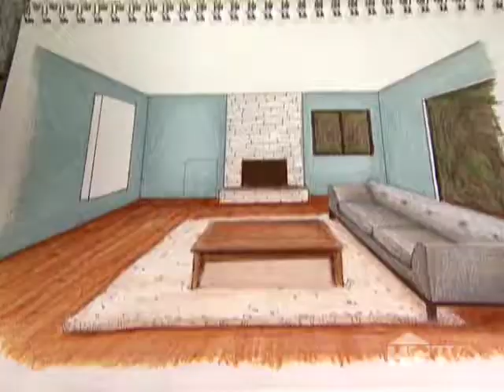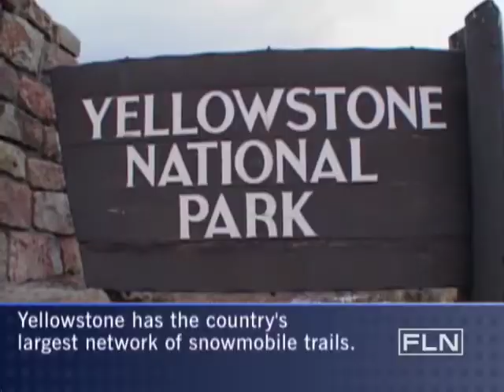Big Sky, Montana-Fine Living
America's most dramatic winter wonderland is Montana's Big Sky Resort.   This video is part of   Fine Fives Travel show   SHOW DESCRIPTION :This show is only available online at FineLiving.com.